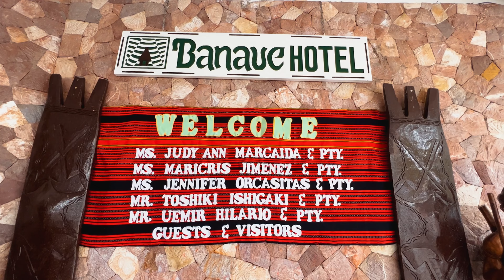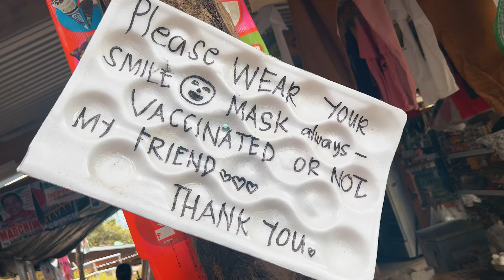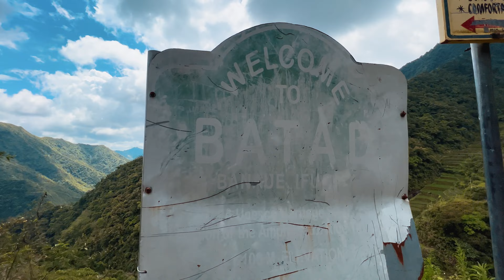Hiking with a Toddler while Pregnant in Banaue Rice Terraces | UNESCO Site Philippines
Spent the Holy Week hiking the beautiful Banaue Rice Terraces. It was such a difficult hike for a 4 month pregnant woman like me plus I am with a toddler pa! But hey, I survived! 🏔🏔🏔

The view is spectacular and worth the sweat!!!

Also stayed in Banaue Hotel and it’s prefect for families!

Have fun and and enjoy the vlog 🥳